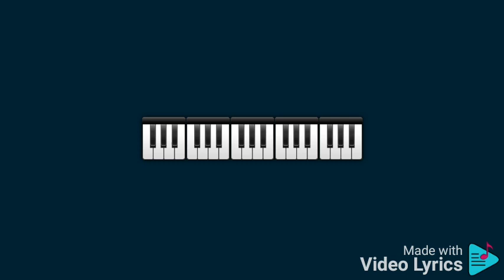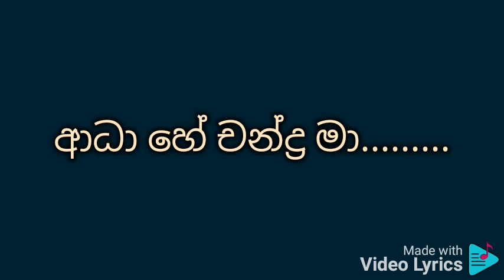ආධා හෛ චන්ද්‍ර මා ( නව ගැයුම වචන සමඟ පුහුණු වීම සඳහා) චිත්‍රපටය: නව රංග් 1959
මුල් ගැයුම
මහේන්ද්‍ර කපූර් සමඟ ආශා බෝන්ස්ලේ

🕺ආධා හේ චන්ද්‍රමා රාත් ආධී
රැහ් නා ජායේ තෙරී මෙරී බාත් ආධී
මුලාකාත් ආධී

මුලාකාත් ආධී
ආධා හේ චන්ද්‍ර මා.

🎼INTERLUDE MUSIC🎼

💃පියා ආධී හේ ප්යාර් කී භාෂා
ආධී රැහ්නේ දෝ මන් කි අභිලාෂා
ආධේ චල්කේ නයන්
ආධේ ධල්කේ නයන්
ආධී පල්කෝ මේ භී හෙ බර්සාත් ආධී

මුලාකාත් ආධී
🎼INTERLUDE MUSIC🎼

🕺ආස් කබ් ටක් රැහේගි අධූරී
ප්යාස් හෝගී නැහී ක්යා යේ පූරී

ප්යාස ප්යාසා පවන් ප්යාස ප්යාසා ගගන්
ප්යාසෙ තාරෝ කී භී හෙ බාරාත් ආධු

🎼INTERLUDE MUSIC🎼

💃සූර් ආධා හී ෂ්යාම් නේ සාධා
රහා රාධා කා ප්යාර් භී ආධා
නෛන් ආධේ ඛිලේ බෝත් ආධේ හිලේ
රැහී පල් මේ මිලන් කි වෝ බාත් ආධී